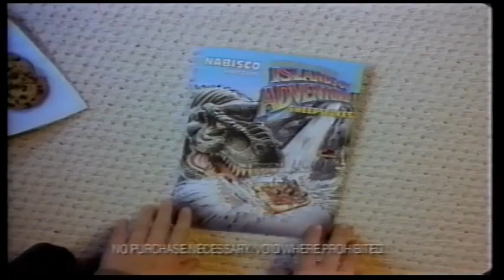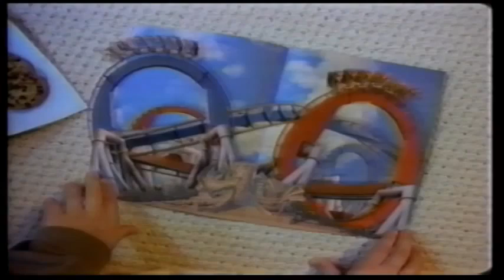kids 1999 summer collection #2 Bumpers